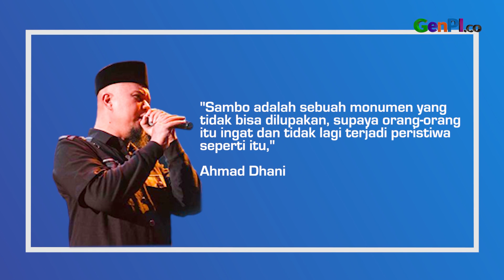Alasan Ahmad Dhani Teriak Nama Ferdy Sambo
Ahmad Band memeriahkan gelaran Synchronize Fest. Kali ini, Ahmad Band tampil dengan formasi baru. Dalam kesempatan itu, Ahmad Dhani teriak nama Ferdy Sambo.

BACA JUGA: Dewa 19 dan Slank Sepanggung, Kaka Minta Tanda Tangan Ahmad Dhani